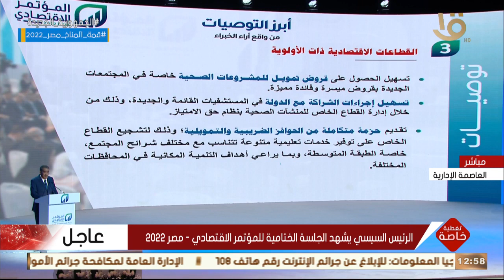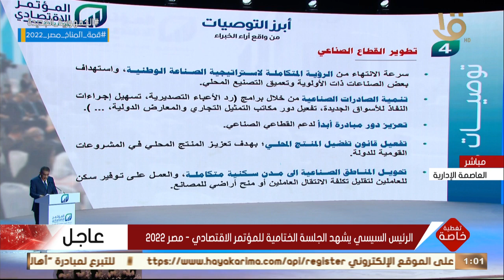ضياء رشوان المنسق العام للحوار الوطني يستعرض أبرز وأهم التوصيات والمقترحات من واقع جلسات المؤتمر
تغطية خاصة | ضياء رشوان المنسق العام للحوار الوطني يستعرض أبرز وأهم التوصيات والمقترحات من واقع جلسات المؤتمر